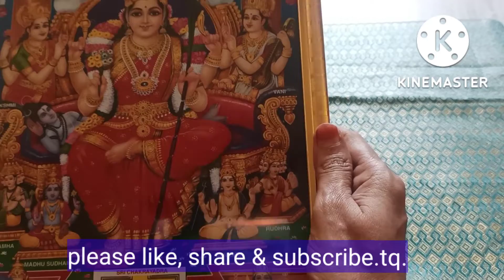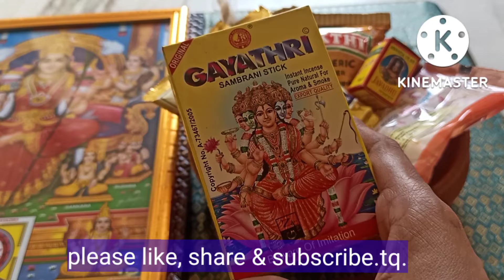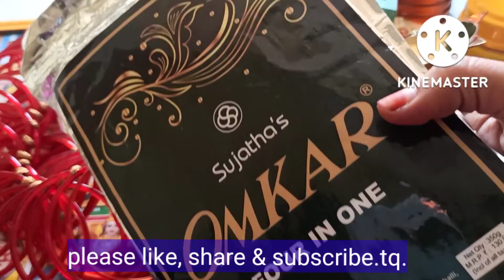దేవీ నవరాత్రులు పూజకు కావలసిన వస్తువులు|| Everything you need for Navaratri pooja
Navaratri Pooja saamanu
Things for Navaratri pooja
Everything you need for Navaratri Pooja
Everything you need for Bathukamma pooja
Pooja items
Navaratri pooja prepreparation
Vijayadamasami pooja items
Dasara pooja items

Sravana masam special
Friday pooja

Bathukamma panduga special
Bathukamma songs
Bathukamma paatalu
Bathukamma geethalu
Bathukamma making video with soil or matti
Vempali chettu
Dasara special
Navaratri special
Vijayadasami special
Boddemma tayari vidhanam
Bathukamma thayari vidhanam
Telangana lo boddemma
Telangana special festival
Andhra special festival
Telugu vari special festival
Bathukamma songs by my mon
Bathukamma prasadam
9 days festival
Bathukamma pooja vidhanam